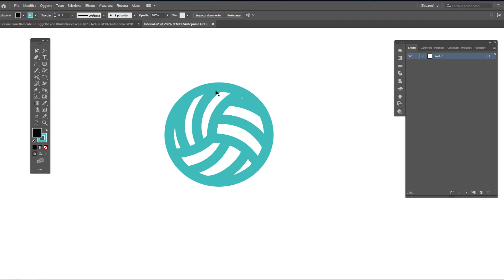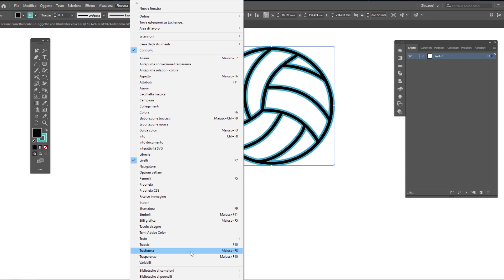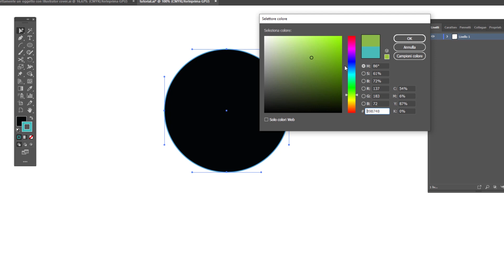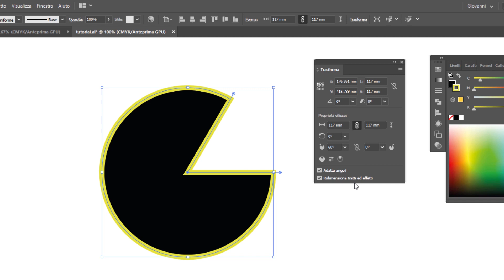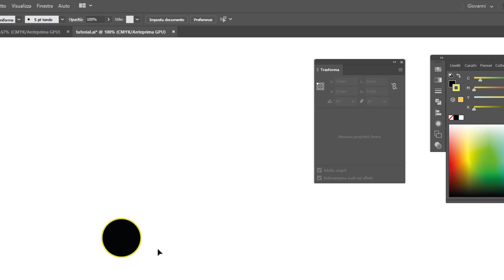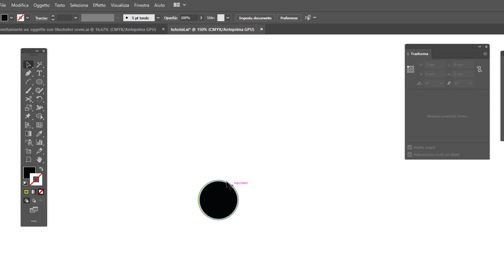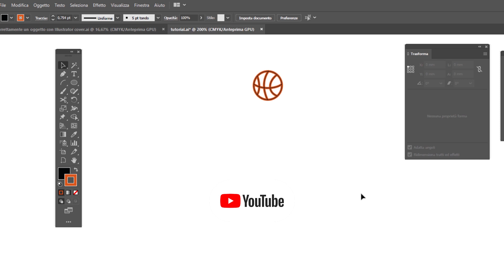Come scalare correttamente un oggetto con Illustrator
In questo video voglio mostrarti come controllare il ridimensionamento di qualsiasi oggetto vettoriale mantenendo il controllo totale della traccia, del riempimento e di tutti quegli elementi che compongono gli oggetti da trasformare. Grazie a un pannello dedicato (ma nel video te ne mostro un altro insieme a una via alternativa) puoi padroneggiare questo strumento per utilizzarlo con destrezza nel lavoro quotidiano.

LINK RAPIDI
00:00 Con l'oggetto selezionato apriamo il Pannello dedicato e diamo i comandi
02:28 Disegniamo una figura a mano e scopriamo nuovi campi nel pannello dedicato
04:20 Scopriamo un modo alternativo per ridimensionare un oggetto conservando inalterati gli elementi che lo compongono
05:32 Trasformiamo le dimensioni di un oggetto con il Pannello Ridimensiona